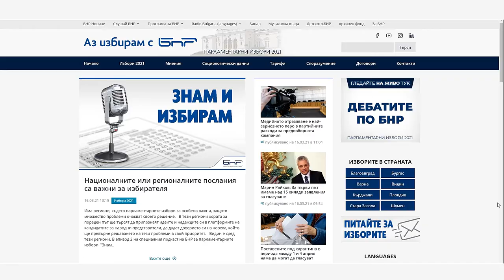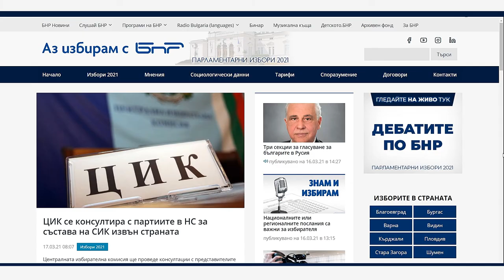Специалният сайт на БНР за парламентарни избори 2021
За изборите на 4 април 2021 година Българското национално радио създаде специален сайт
❎ Целта е с достоверна и точна информация да помогнем на избирателите да решат за кого да дадат гласа си.
📋 В изборния сайт на БНР можете да откриете всички новини, мнения и социологически данни на едно място. Тук можете да проверите:
✔️ Kои са кандидатите за депутати във вашия избирателен район
✔️ Как протича кампанията в страната
✔️ Всички предизборни дебати в БНР на едно място
✔️ „Знам и избирам“ - специалният подкаст за изборите